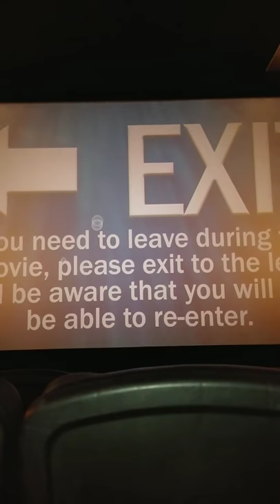4D movie policy